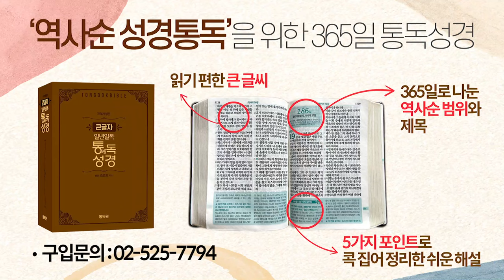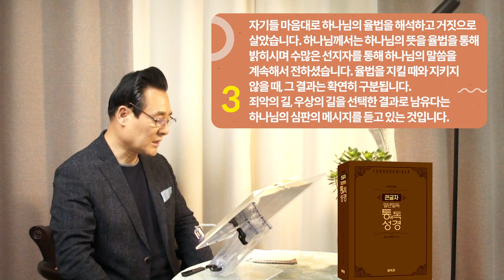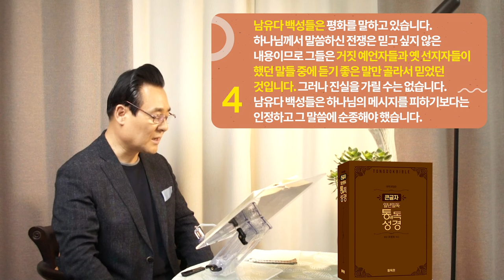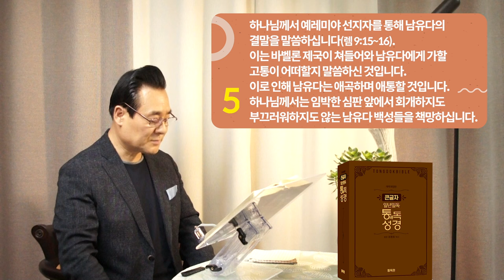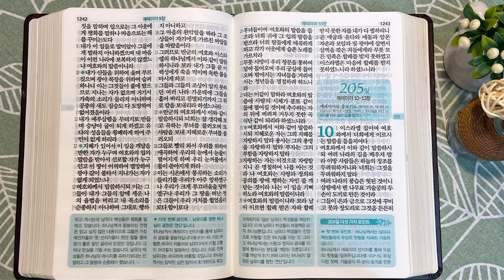204일 역사순 통독성경 | 회개할 줄 모르는 남유다 백성들을 대신하여 예레미야가 슬픈 애가를 지어 부릅니다 | 예레미야 7-9장 | 세계적인 신학자 통박사 조병호의 성경통독